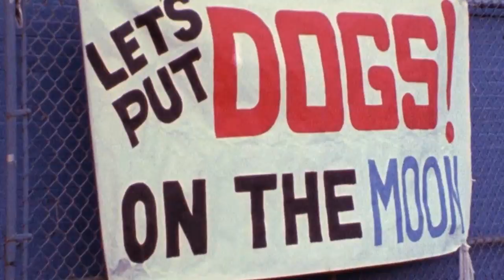Hanford Dixon and Frank Minnifield visit the Dawg Pound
Former Browns defensive backs Hanford Dixon and Frank Minnifield talk about their memories of the Dawg Pound.